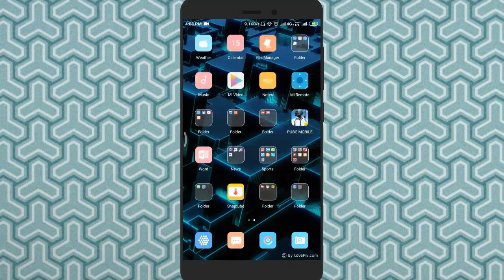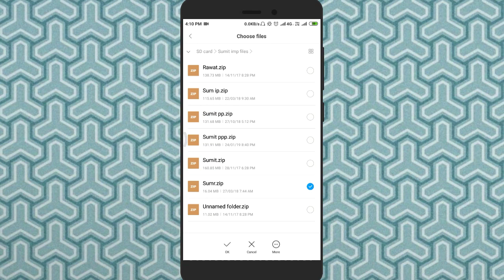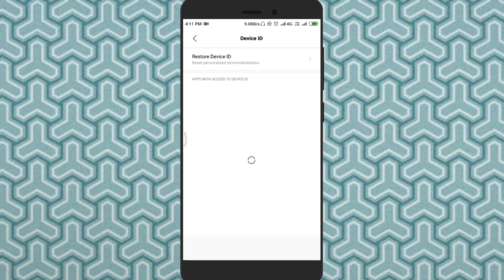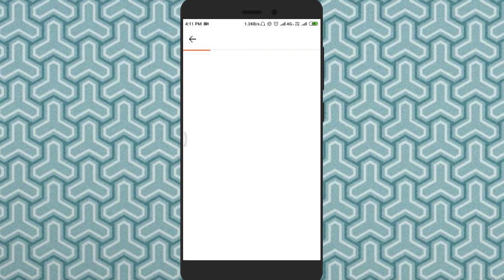Redmi 5a MIUI 10.1.2.0 Stable Update Features with download links available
Download links
Recovery ROM 1.3G

Umid krta hu apko video achi lgi ho